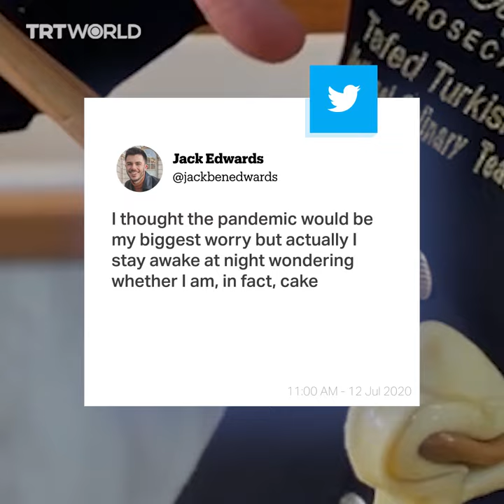Meet Tuba Geckil, the Turkish baker behind the 'everything is cake' meme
Meet Tuba Geckil, a self-described “cake and sugar artist” from Turkey whose hyper-realistic cakes took the internet by storm in 2020.

➡ TRT World’s original documentaries feature stories of culture, history, politics and lifestyle. Various perspectives of a story are presented to enrich the narrative. Here are captivating digital stories from around the world to bring us closer and help us understand one another better.